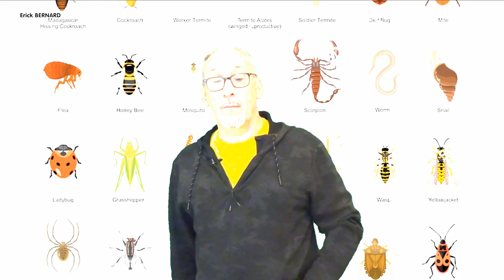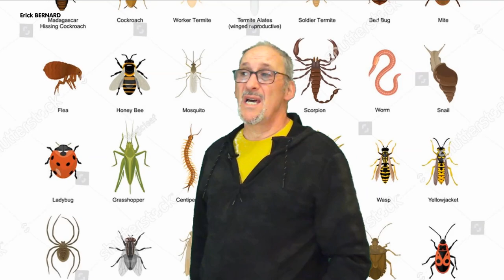Insectes aux frontières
Pour protéger notre nature, notre environnement il faudrait.

Merci d'avance  ;-)